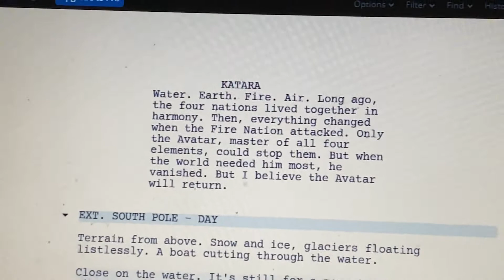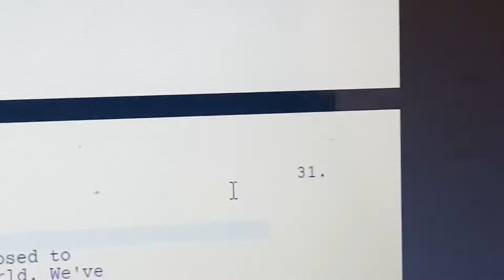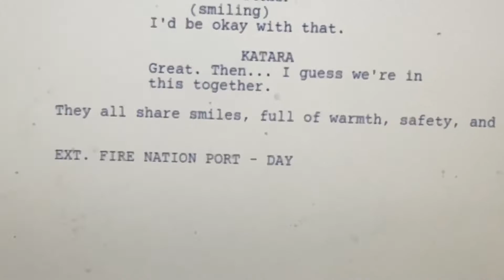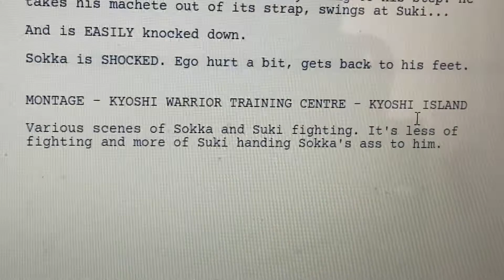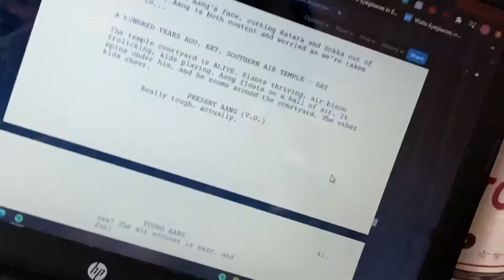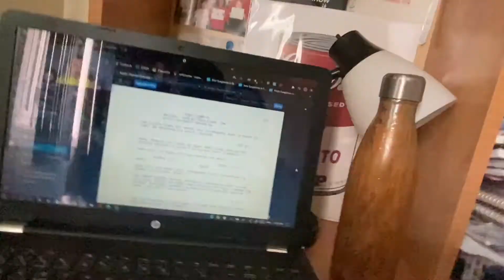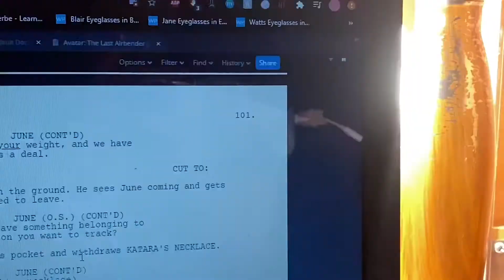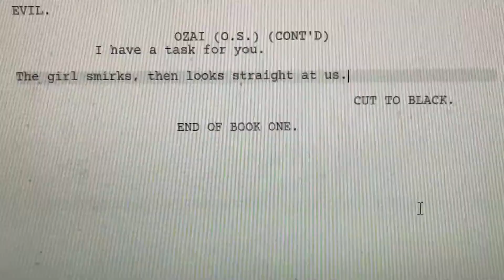i rewrote the last airbender movie (cuz shyamalan failed and netflix will too)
it's not exactly a secret that i HATE the last airbender (2010) with a passion,,, so i decided to rewrite the movie to improve it cuz im petty :))) read my revised screenplay below!!!